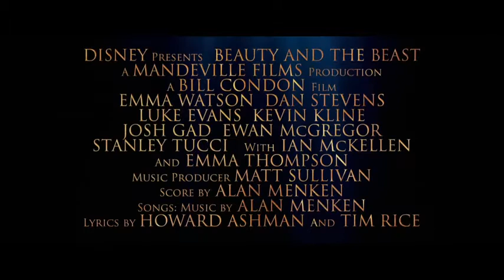Beauty and the Beast Offcial trailer 2017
Belle (Emma Watson), a bright, beautiful and independent young woman, is taken prisoner by a beast (Dan Stevens) in its castle. Despite her fears, she befriends the castle's enchanted staff and learns to look beyond the beast's hideous exterior, allowing her to recognize the kind heart and soul of the true prince that hides on the inside.